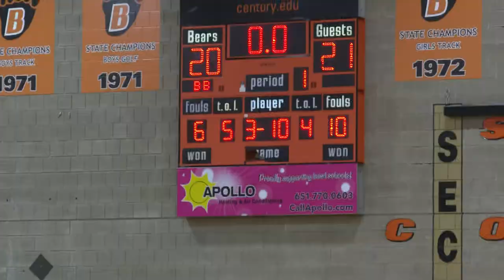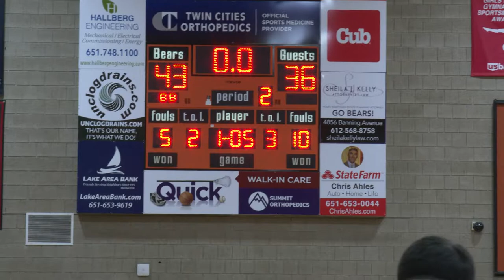Highlights - Girls Basketball - #13 White Bear Lake vs. #17 Roseville - February 15, 2022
The White Bear Lake Bears take on their Suburban East rival Roseville Raiders!